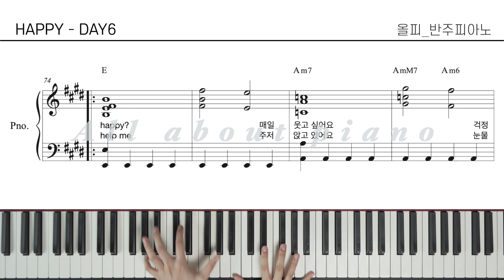HAPPYㅣ피아노반주 X DAY6 X ARㅣ피아노악보ㅣ데이식스